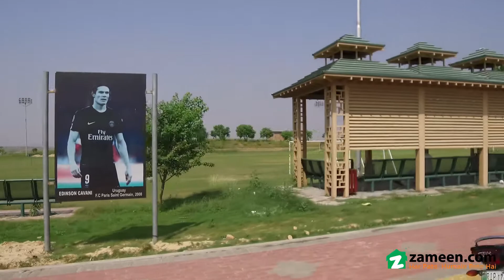5 KANAL FARM HOUSE LAND FOR SALE IN BLOCK C MULTI RESIDENCIA & ORCHARDS ISLAMABAD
Outstanding Location Sunface Plot For Sale In Multi Orchard And Farm House Scheme
near By Main Markaz Near To Double Road
proper Solid Plot And Cutting Land
all Kind Of Facilities Are On Walking Distance
for Further Info Please Make A Call

underground Electricity And Sui Gas Available In Society

wah Associates